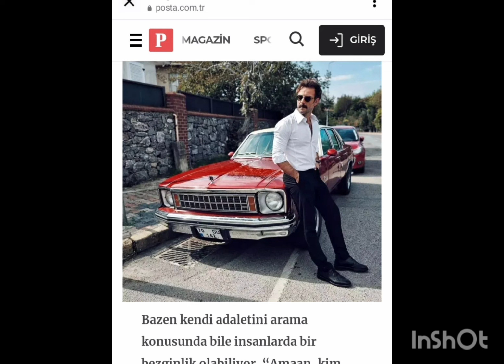Il post Instagram di oggi di Gökberk Demirci#gokberkdemirci